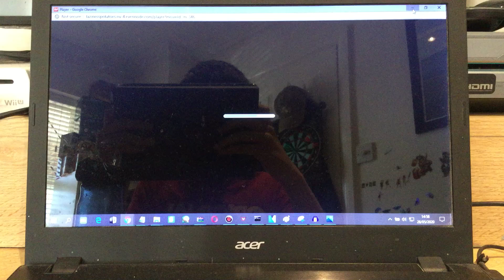Jill Gets Grounded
(NO SPAMBOTS ALLOWED OR ELSE I WILL DELETE THE SPAMBOTS COMMENT)

(By Vittorio Brescia)